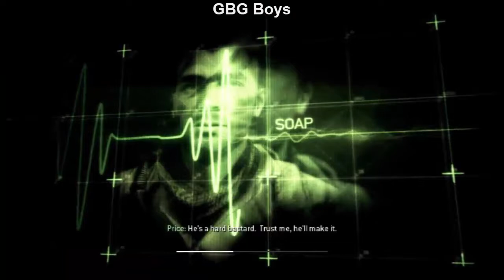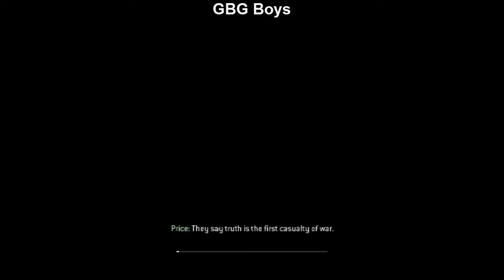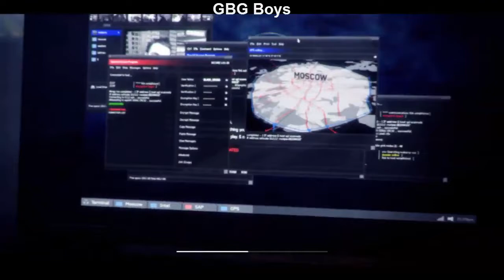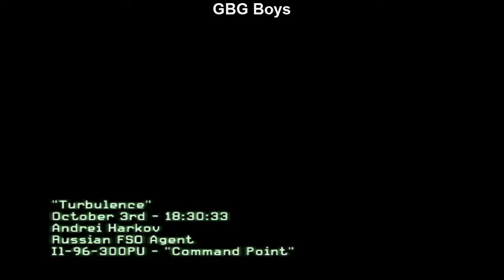Call of Duty Modern Warfare 3 GamePlay 7